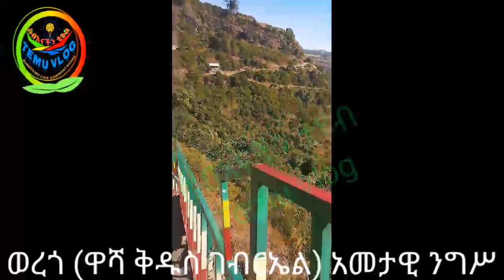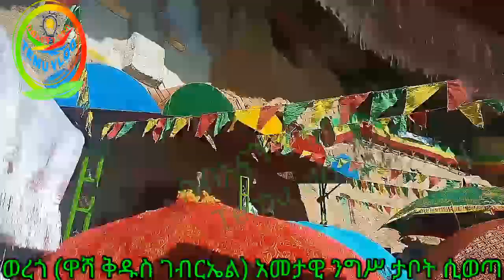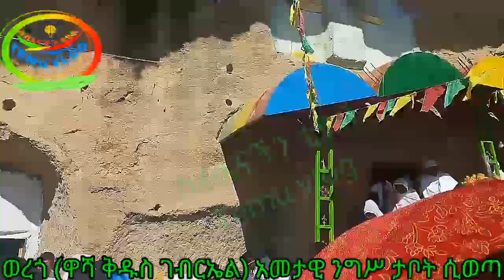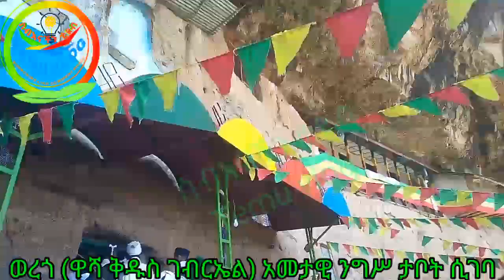ዋሻ ቅዱስ ገብርኤል አመታዊ ክብረ በአል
💚💛❤👉          ታላቅ   የንግሥ መንፈሳዊ ጉዞ ወደ
                    ዋሻ ቅዱስ ገብርኤል ገዳም
ይህ አስደናቂ እና ጥንታዊ ከዐለት ላይ የተፈለፈለ የቅዱስ ገብርኤል ገዳም በሰሜን ሸዋ ሀገረ ስብከት   በአንኮበር ወረዳ ከአዲስ አበባ 188 ኪ.ሜትር ርቀት ላይ ይገኛል፡፡   አሰራሩ ውስጡን ወደ መቅደሱ መዉጫ  32 ደረጃዎች በዋሻዉ ዉስጥ ተሰርተዉ ያሉ ሲሆን ከዚሁ ዋሻ ሥር ሌላ ሰፊ ዋሻ ይገኛል፡፡ የታችኛዉ ዋሻ   በፋሽስት ኢጣሊያ ወረራ ወቅት ብዙ ሕዝብ ከጠላት ተደብቀው የዳኑበት ነው፡፡ የላይኛዉ ዋሻ ነገሥታቱ እቃ መደበቂያ /ማከማቻ/ ይጠቀሙበት እንደነበር ይነገራል፡፡ ከዐለት ላይ የተፈለፈለውን ገዳሙን ለተመለከተዉ ሰዉ መንፈስን አዕምሮን የሚያድስ አስገራሚ ትዕይንትን የሚፈጥር ገዳም ሲሆን በዚህ   አስደናቂ ገዳም በዓመት ታኅሣሥ 19 እናሐምሌ 19 ከተለያዩ የሐገራችን ክፍሎች በርካታ ሕዝብ እየጎረፈ በደመቀ ሁኔታ ይከብራል፡፡እርሶም የታኅሣሥ ቅዱስ ገብርኤልን ዓመታው ክብረ በዐል   በዚሕ የተለየ የፈውስ ገዳም ተገኝተው እንዲያከብሩ ተጋብዘዋል፡፡

በሰሜን ሸዋ ሀገረ ስብከት በአንኮበር ወረዳ ጥንታዊ ከዐለት ላይ የተፈለፈለ የቅዱስ ገብርኤል ገዳም አመታዊ ክብረ በአል ታህሣሥ 19 /2013

🤝Welcome to ስብእናችን ቲዩብ HUMANITY TUBE
📌On this channel you will get motivational inspirational vlog  videos and Tips.

🛑Ethiopia [ የመፈለግ ህግ The Law Of Desire ] ከአምስቱ የስኬት ህጎች የመጀመሪያው New Amharic Laws Of Success Training

🛑ለራስ መንገር የሌለብን 4 አሉታዊ ቃላት 4 Negative Words We Should Not Tell Yourself Amharic Motivational Videos

Join us
ሼር ይደረግ